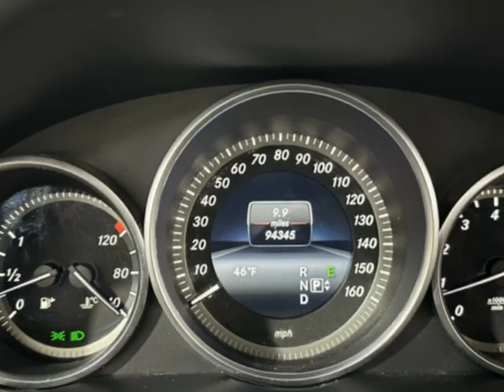2015 Mercedes-Benz E-Class - Jersey City, NJ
New Jersey State Auto Used Cars, Jersey City, NJ - Mercedes-Benz E-Class 4dr Sedan E 350 Sport RWD